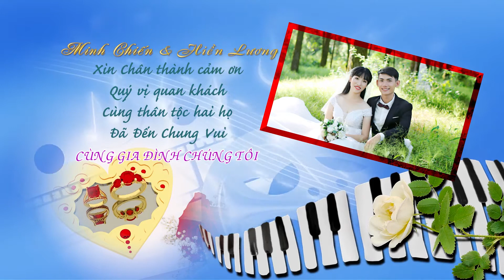Le Thanh Hon Chien Luong 2